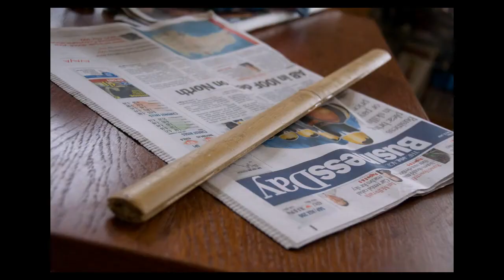My Life in Pummelvision